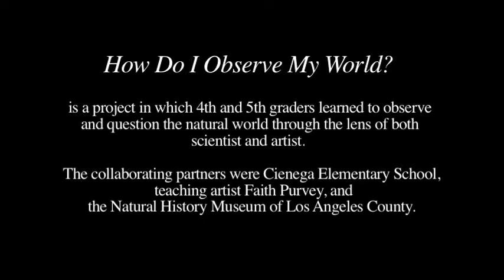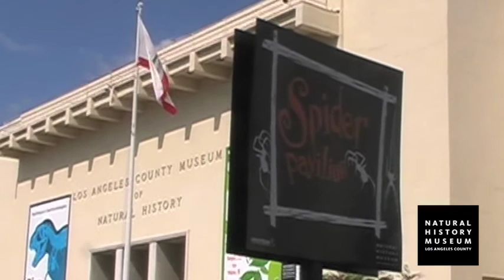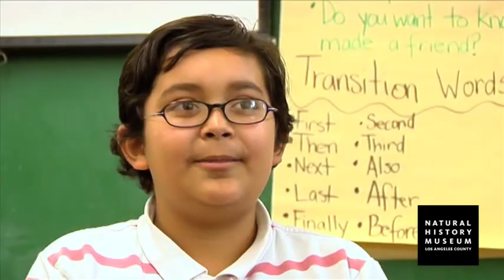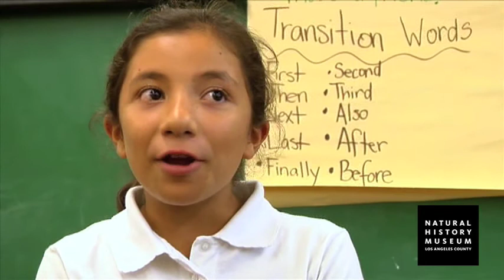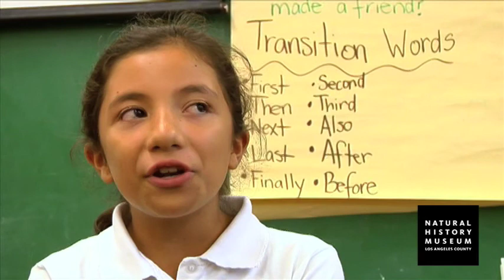Inter/Act: How do I observe my world? (part 1)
In an eight-week, project-based-learning assignment, 4th and 5th graders at Cienega Elementary School learned to observe and question the natural world through the lens of both scientist and artist.  They wrote, sketched, and documented their observations, as they explored the grounds in and around their neighborhood.

Using photography as a medium, the students deepened their awareness of the natural world by studying with both Museum scientists and an artist/photographer.  The students participating in this after-school club produced a series of photographs, poetry and journal descriptions aimed at answering the essential question:  How do I observe my world?